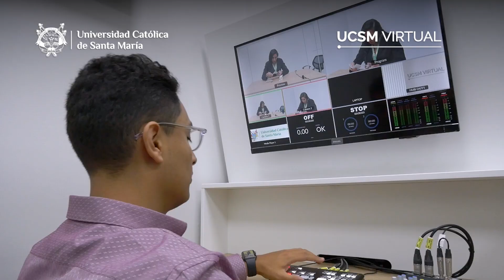Ingeniería de Industria Alimentaria UCSM Virtual